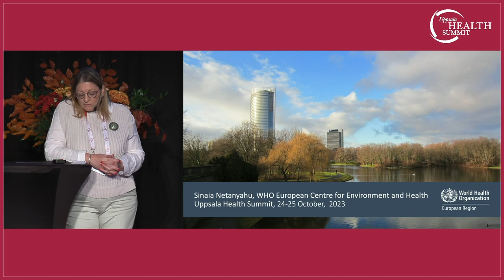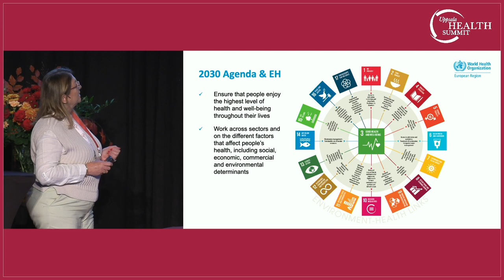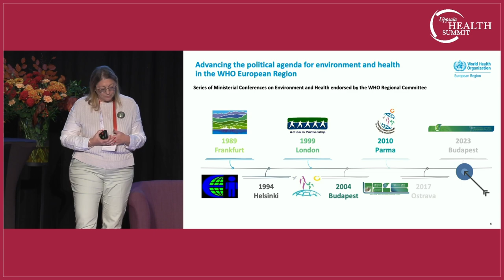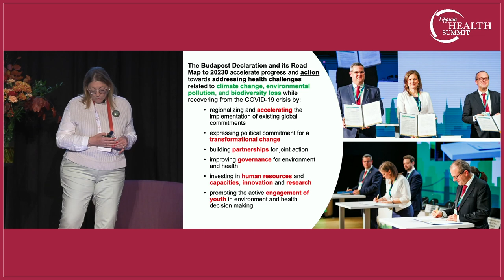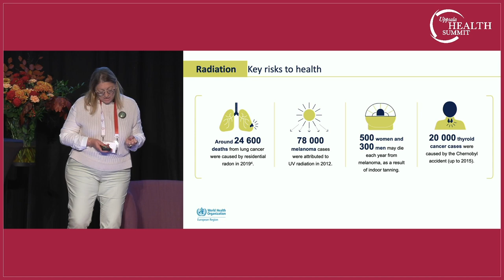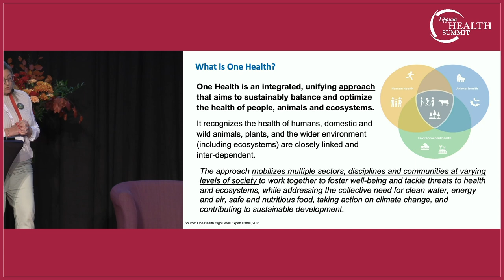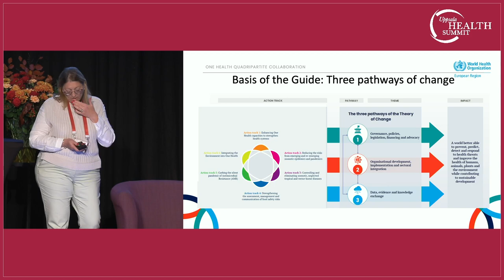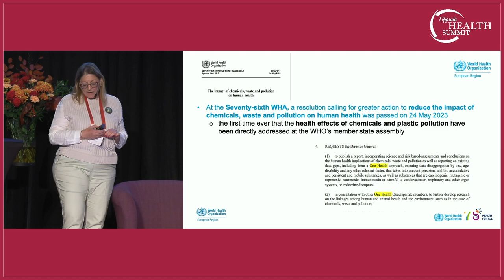Dr. Sinaia Netanyahu, Program Manager, WHO Regional Office for Europe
Dr. Sinaia Netanyahu, Program Manager, European Center for Environment and Health, WHO Regional Office for Europe, addresses the Uppsala Health Summit 2023, Chemical Pollution and One Health, with her presentation titled "Environment and Health in the WHO European Region".